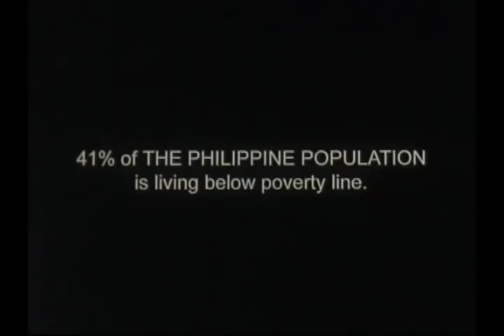Babae Sa Breakwater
BASILIO-(Kristoffer King), Paquita (Katherine Luna), Buboy (Alcris Galura), Dave (Gardo Versoza)

6 wins & 8 nominations...

ae sa Breakwater is a film about a man Basilio (Kristoffer King), who escapes from provincial Leyte to the slums of Manila with his younger brother Buboy (Alcris Galura). Residing in the shanty town tenements beneath the tourist-infested breakwater of Manila, Basilio falls in love with a prostitute Paquita (Katherine Luna) a girl who started whoring so early in her life that at her relatively young age she's already played out, her body full of sexual diseases and open sores. Their relationship is troubled by the apparent poverty and the more impending threat of the slums' jealous protector, ex-cop Dave (Gardo Versoza).